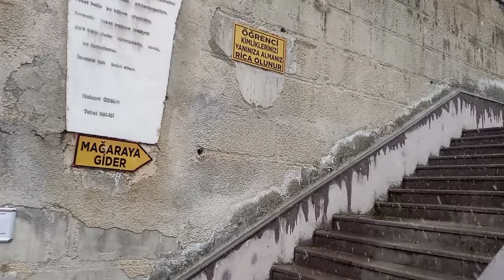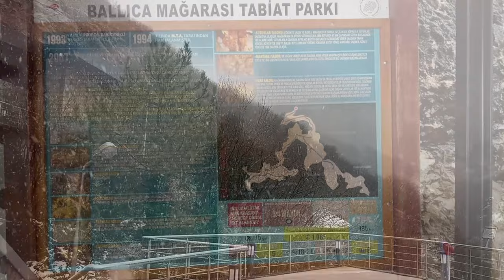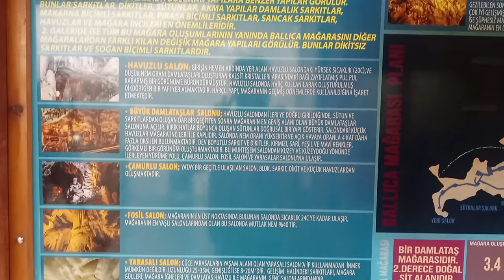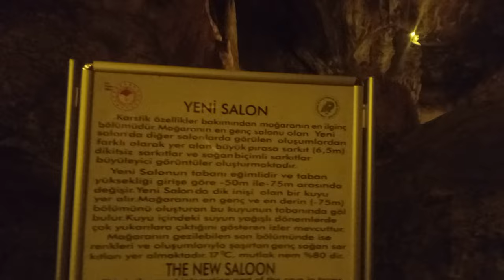TOKAT VLOG 2 BALLICA MAĞARASINI GEZİYORUZ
“Çılgın Kaplumba yeni bir keşif yolunda; keşif videomuzdan hepinize merhabalar

-Bildiğiniz üzere alışılmışın dışında bir tatil anlayışımız var bizim; ülkemizin keşfedilmeyen yerlerini keşfedecek doğayla iç içe topladığımız anılarımızı sizlerle paylaşacağız. Bu anlayışla yeni serideki durağımız Tokat Vlog. Muhteşem doğası, eşsiz manzarası, efsane yemekleri, ilk günkü önemini koruyan gelenekleri ile kesinlikle keşfe değer bir yer. Biz her karışını heyecanla adımladık, pek çok yöresel lezzet tattık ve gördüğümüz-tattığımız her yeni yan bizi büyüledi. Çekirdek aile çadırımız, kamp sandalyelerimiz ve masamız, termosumuzdan eksik etmediğimiz çayımız bize gezimizde eşlik etti. Hemen her durakta kısa kısa videolar hazırlayarak sizlere de bu coğrafyayı tanıtmaya çalıştık; zaman zaman gördüklerimiz karşısında şiirler döküldü dilimizden sizlerle paylaştık. Umarım videolarımız sizlere fikir olur ve gezi rotanıza eklersiniz. Sürç-i lisan ettiysek affola diyor iyi seyirler diliyoruz.

Instagram'dan takip etmek için ➤ _cilginkaplumba

Tiktok'dan takip etmek için ➤@cilgin.kaplumba